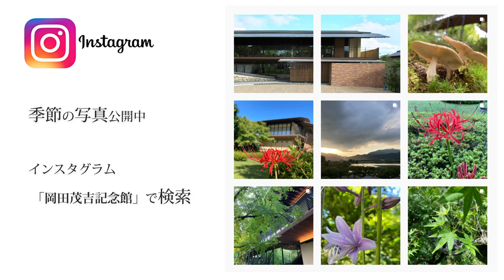岡田茂吉記念館 information 2022.11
令和4年11月26日からの展示内容、開館日についてお伝えいたします。

岡田茂吉記念館｜世界救世教いづのめ教団